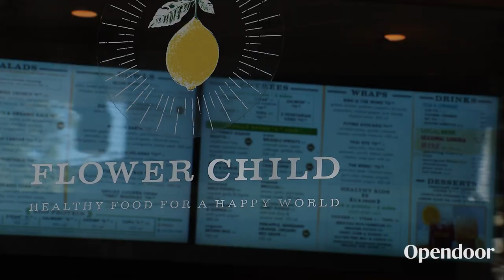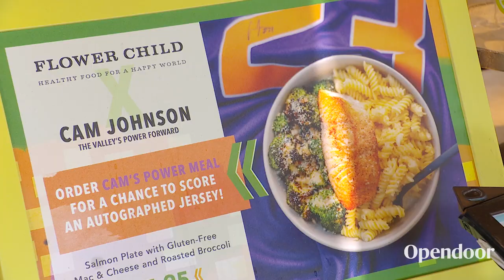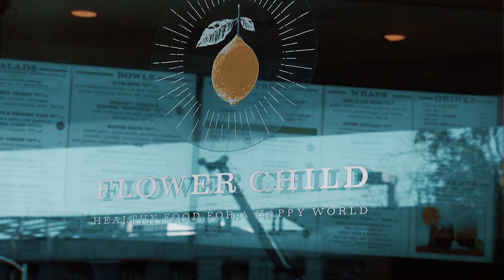Beyond the Court with Cam Johnson | Brought to you by Opendoor